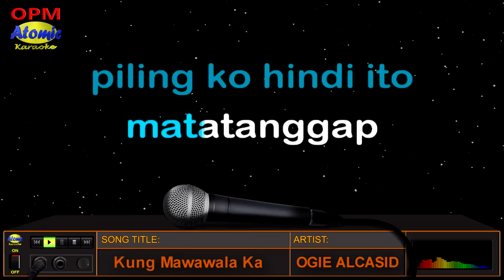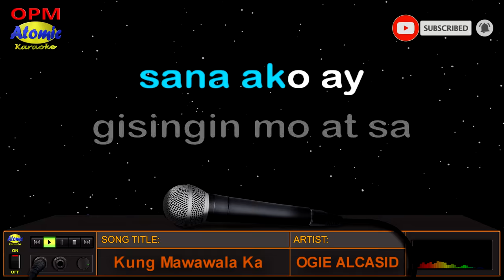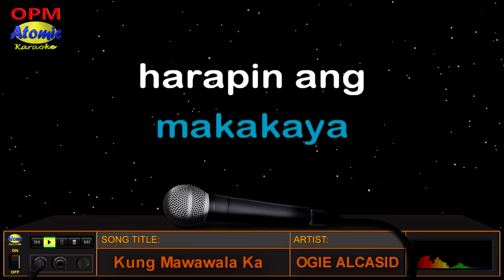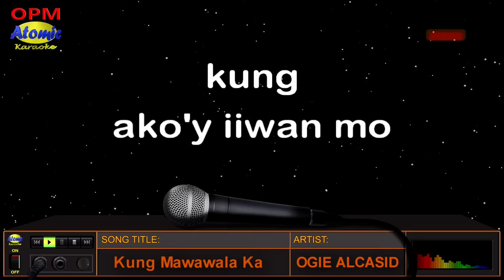KUNG MAWAWALA KA - Ogie Alcasid (HD Karaoke)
_______________DETAILS:__________________

Music artist: Ogie Alcasid
Video created by: Atomic Karaoke
Layout and Design created by: Atomic Karaoke